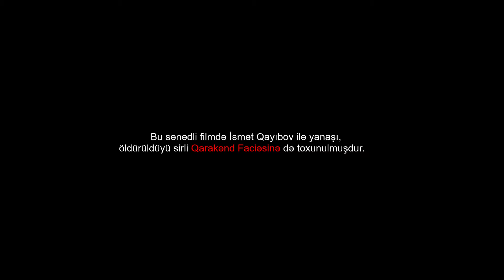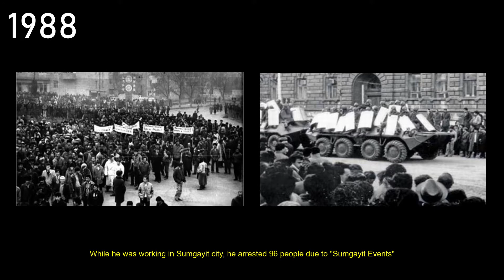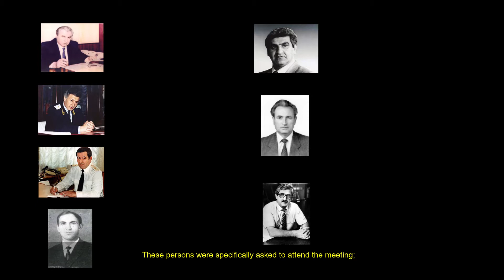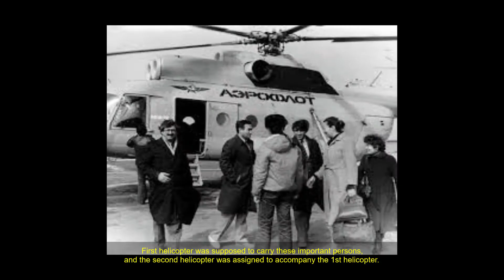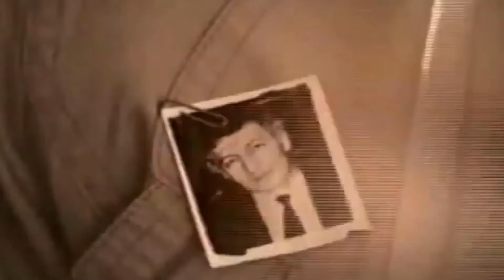İsmət Qayıbov Kimdir? - Qarakənd Faciəsi və BİLİNMƏYƏNLƏR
İsmət Qayıbovun həyatı və Qarakənd Faciəsi haqqında BİLİNMƏYƏNLƏR
(English Subtitles)